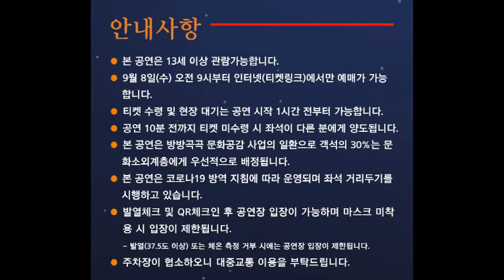[21.09.11.] 뮤지컬 앤 더 넘버 '리멤버' - 대구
장소     대구서구문화회관
2021년 09월 11일(토)   17시

티켓오픈 : 2021년 09월 08일(수) 09시